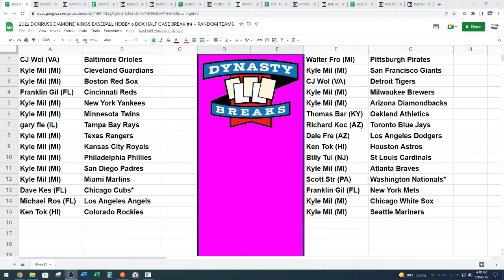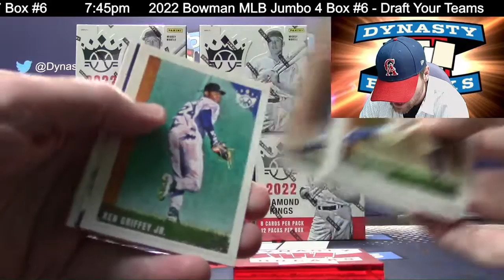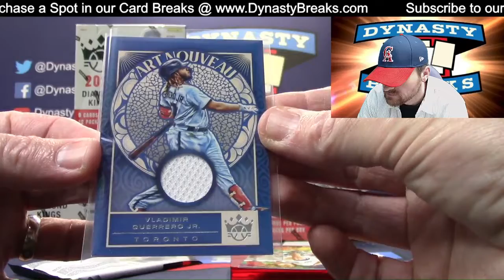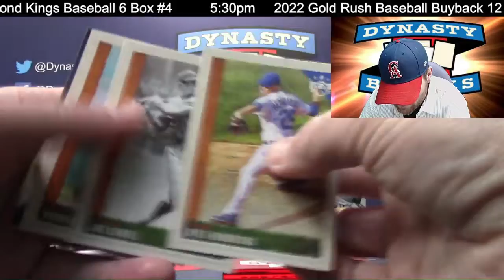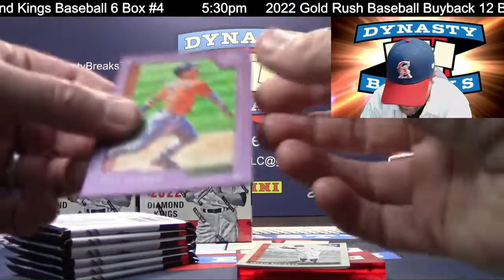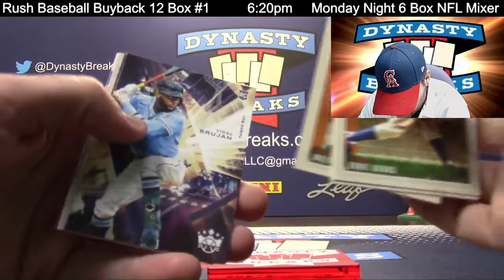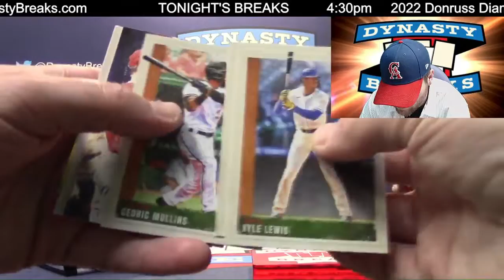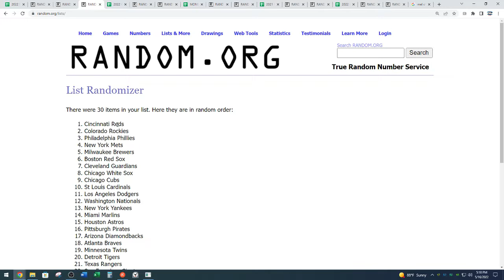2022 Diamond Kings Baseball Card 6 Box Half Case Break #4 Sports Cards